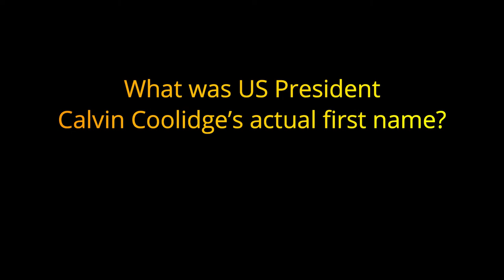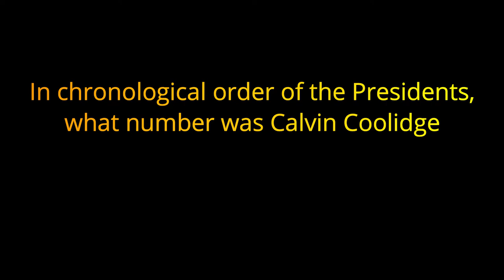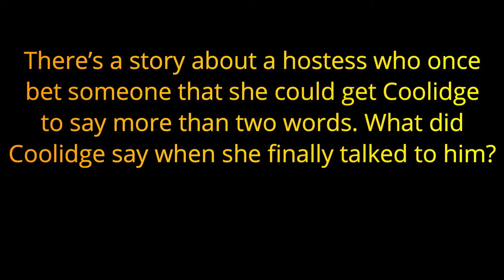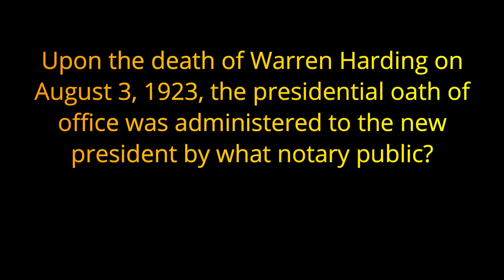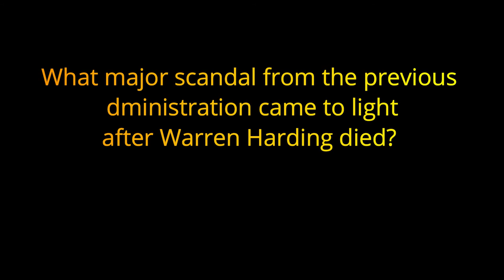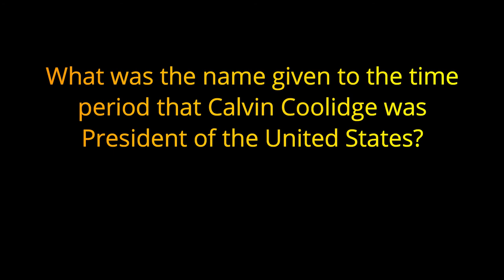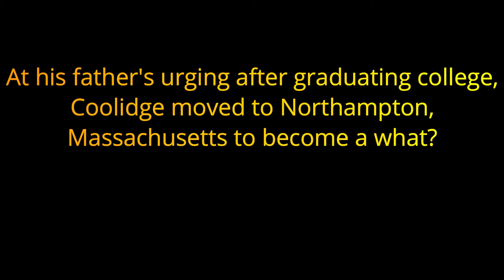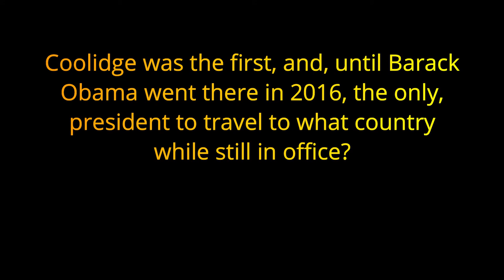CALVIN COOLIDGE trivia quiz- 20 Questions about US PRESIDENT {ROAD TRIpVIA- ep185]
The Presidential Trivia Quizzes:
Calvin Coolidge -
20 General Knowledge Questions -
EPISODE 185 -  |

20 Questions / 10 Minutes

Calvin Coolidge -  July 4, 1872 – January 5, 1933) was an American politician and lawyer who served as the 30th president of the United States from 1923 to 1929. A Republican lawyer from New England, born in Vermont, Coolidge worked his way up the ladder of Massachusetts state politics, eventually becoming governor of Massachusetts. His response to the Boston Police Strike of 1919 thrust him into the national spotlight and gave him a reputation as a man of decisive action. The next year, he was elected vice president of the United States, and he succeeded to the presidency upon the sudden death of Warren G. Harding in 1923. Elected in his own right in 1924, he gained a reputation as a small government conservative and also as a man who said very little and had a rather dry sense of humor.

Coolidge restored public confidence in the White House after the scandals of his predecessor's administration, and left office with considerable popularity. As a Coolidge biographer wrote: "He embodied the spirit and hopes of the middle class, could interpret their longings and express their opinions. That he did represent the genius of the average is the most convincing proof of his strength".

Scholars have ranked Coolidge in the lower half of those presidents that they have assessed. He is praised by advocates of smaller government and laissez-faire economics, while supporters of an active central government generally view him less favorably, although most praise his stalwart support of racial equality.